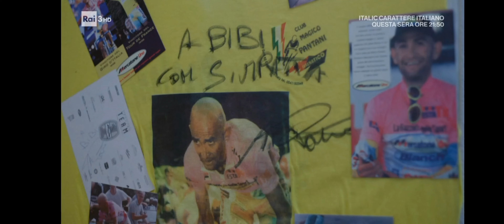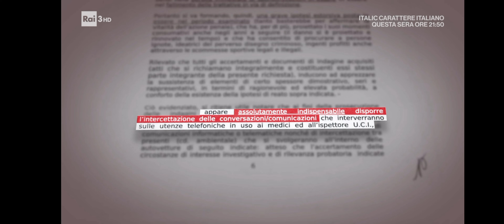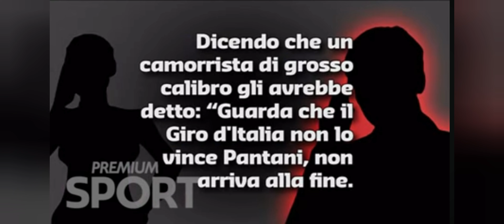Marco Pantani e lo stop a Madonna di Campiglio nel giro d'Italia 1999.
breve estratto da un docu rai che parla delle dichiarazioni di Renato Vallanzasca sulla famosa giornata del giro d'Italia 1999 dove il pirata è stato trovato con un tasso di ematocrito più alto del limite consentito. dopo anni racconta che la camorra aveva interesse nel fare perdere il giro a Pantani x la questione totoscommesse e che sarebbe stato estromesso dal giro grazie alla manomissione delle provette dei test antidoping.